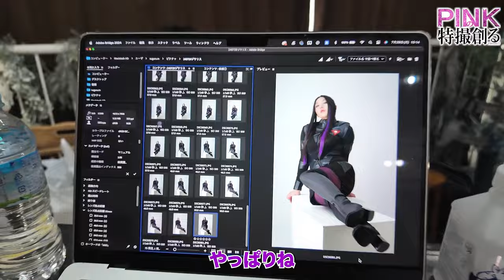【PINKの特撮創る2＃11】遂にゾルン役のキャストを公開！！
11月17日『ジサリス2』1話2話上映会
↓10月21日19時から予約受付スタート↓

【ジサリスグッズ・井上正大グッズの販売】

【井上正大のボイスを収録したボイスが発売！】
↓購入はこちらから↓